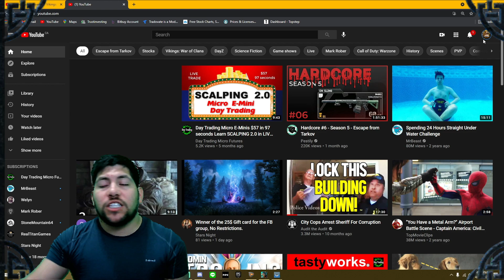April Giveaway for my Subscribers (EVENT CLOSED) // Vikings: War of Clans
Deadline to enter is April 17th, Winners will be announced on April 19th

RULES
#1. must be a subscriber (participants should keep the list of subscriptions opened till the end of the event);

#2. Answer all questions; only 1 comment(response) per person, multiple comments by the same person will cause an automatic forfeit

#3. vulgar and insulting comments are not allowed

#4. Leave your game ID (MANDATORY)

Please note!
Please note! The user IDs you provide are collected by me and used to credit prizes if you win the giveaway. The data will be processed with all necessary security measures as required by law. By sending your user ID, you agree for your provided personal data to be processed for the purpose mentioned above. If you do not agree, please refrain from sending your user ID.

Facebook Vikings Pages

Vikings discord channel

русский
Я не говорю по-русски, Но мои видео должны иметь подпись для автоматического перевода субтитров.
Если вы хотите пожертвовать, вот где вы можете это сделать.